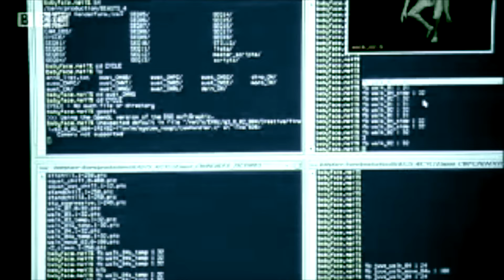THE HUMAN STRUT | An Evolution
A look at how early man may have evolved the strut made famous by Travolta in the 70's.